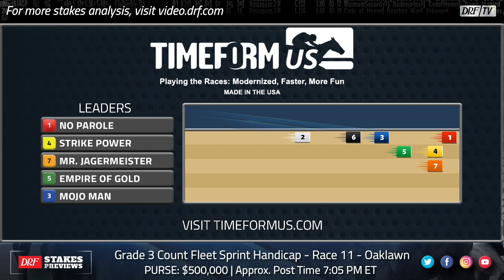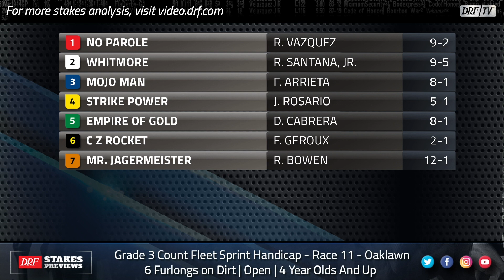Grade 3 Count Fleet Sprint Handicap Preview 2021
Here are Dan Illman and Mike Beer with the preview of Grade 3 Count Fleet Sprint Handicap from Oaklawn Park on DRFTV